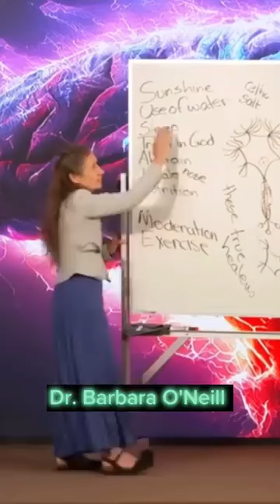HOW TO HEAL, PROTECT & TAKE CARE OF YOUR KIDNEYS: These Following Information Is Very Vital For You.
Kindly Click And Follow Up On The Links Below For More Videos 🙏